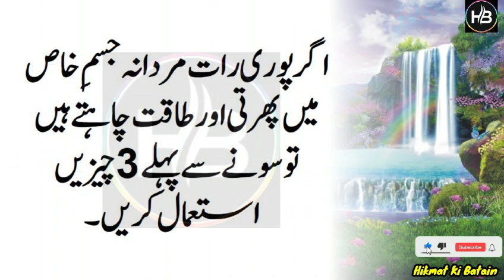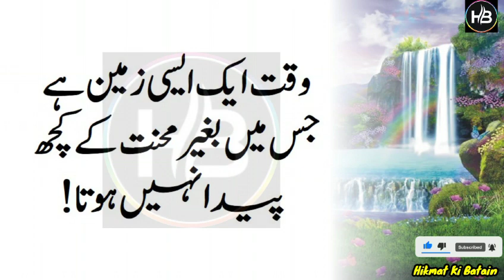benefits of milk | benefits of fish | jivan sathi quotes | hikmat ki batain | benefits of dryfruits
hikmat ki batain 0033 || benefits of milk | benefits of fish | jivan sathi quotes | hikmat ki batain | benefits of dryfruits

Dear friends!
Be sure to share your valuable feedback in the comments section. Thank you so much for your love and support.